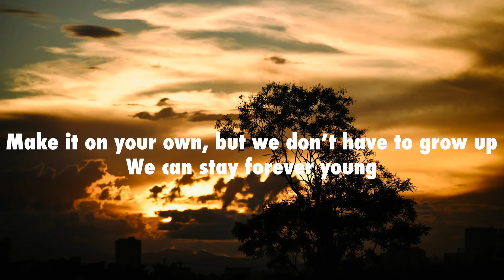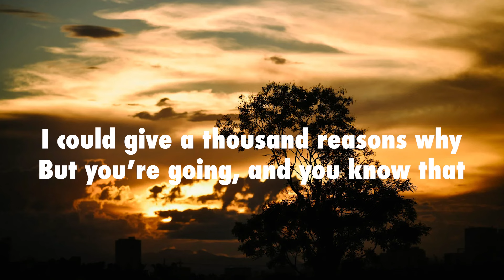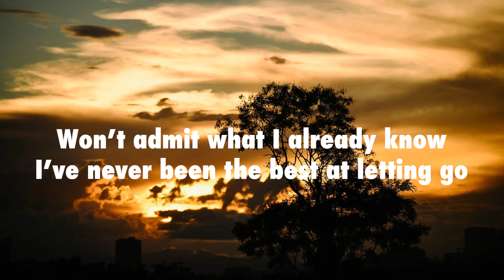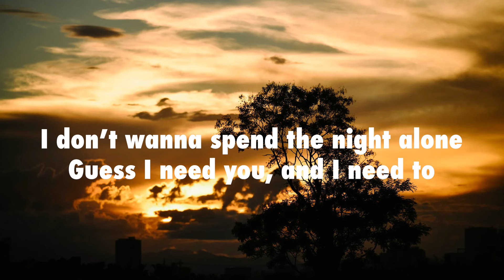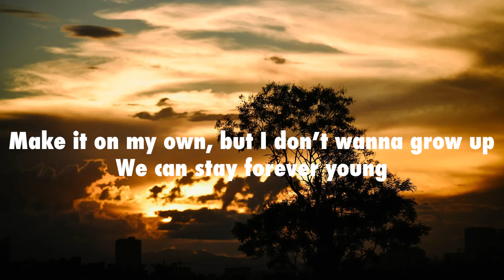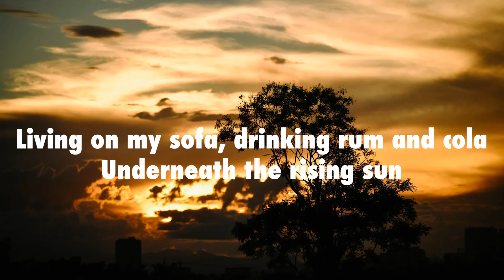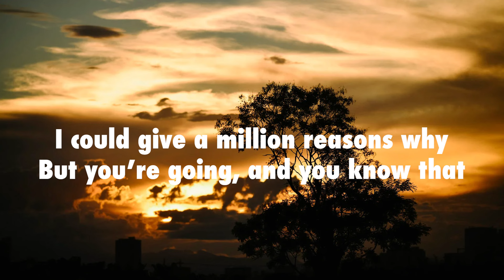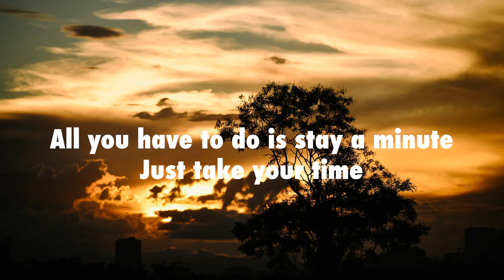Zedd, Alessia Cara - Stay [Lyrics]